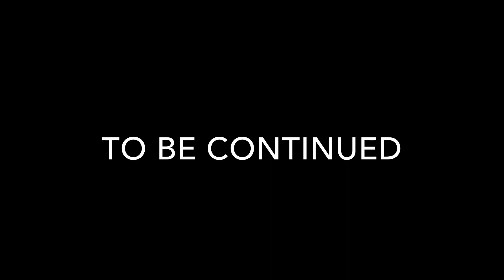CODES PT 2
If you guys enjoyed this movie part leave support for part 3